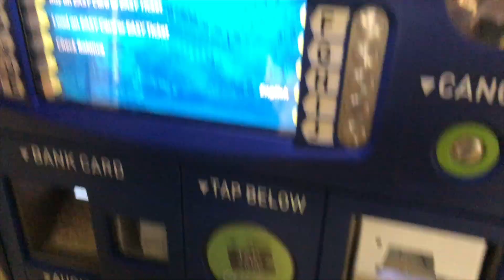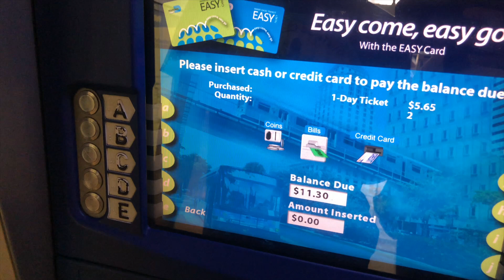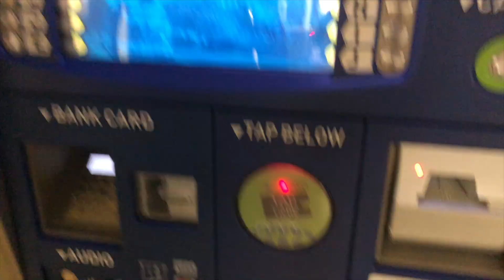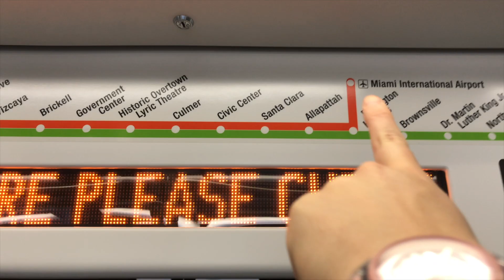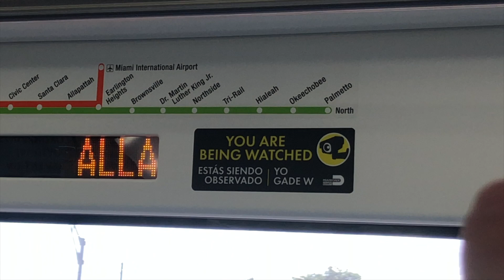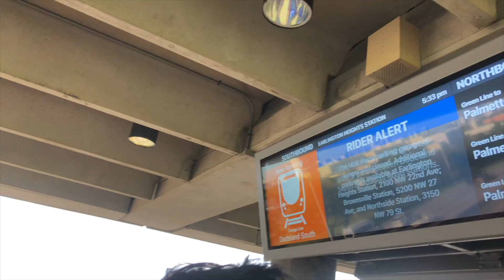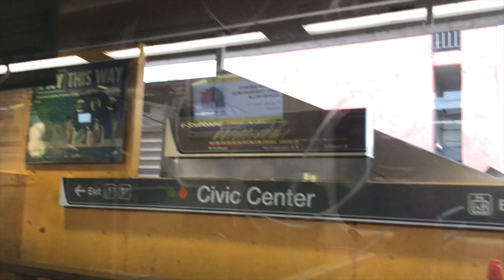ASÍ ES EL METRO DE MIAMI!! CaryRu | MI VIDA EN USA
Si hubiera sabido que existía un metro en Miami ... Cuántos problemas no me hubiera ahorrado por esperar el buss. En este video te explico que clase de metro existe aqui , ya que en la florida no tenemos metro subterraneo por las condiciones del suelo! AHHHH EL LIKE! jajajaj